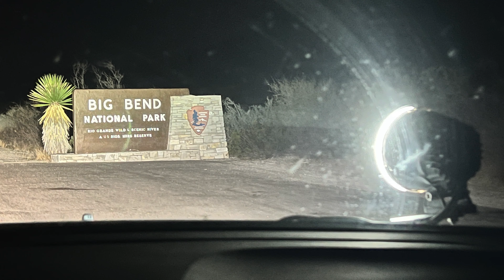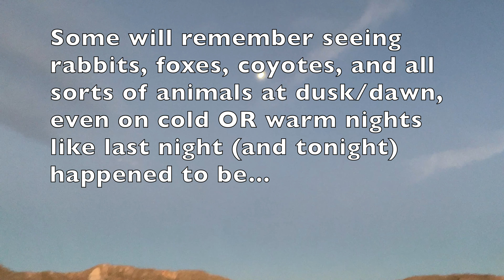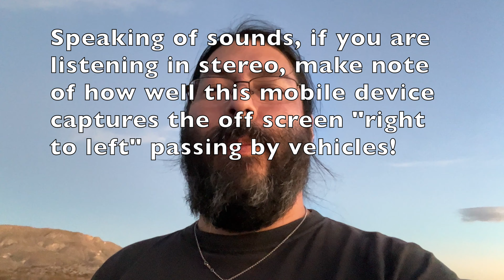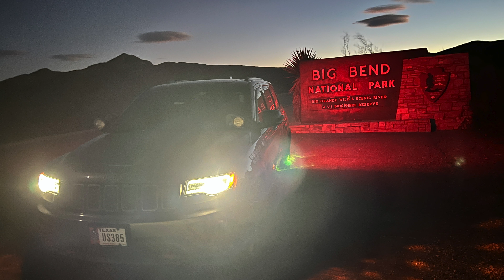Curbside Checkout - Check Out My Savory TX Takeaway Morsel from West Texas's BBNP - Big Bend 1/14/22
Have you found yourself surrounded by resources of all shapes and sizes? Have you noticed a decline in wildlife in your neck of the woods, or elsewhere? Have you noticed an increase in the "wild" life coming around the residential areas for a quick and easy (and more reliable) meal?

I might be alone in many ways, especially when it comes to my fondness for wildlife that supersedes even my own necessity for food, shelter, and/or sleep, but I have a feeling that I am not alone in this quest to find and share the answers to this soon to be administered (and possible final) test!

Please, help raise awareness wherever you are! You have said you are concerned, but have you found yourself silenced by rhetoric? Have the "political camps" kept us from the REAL campsites of togetherness? Have you found that your voice SEEMS unregistered among the living?

I am going to say for a fact that your voice is not being silenced. Neither are your observations, unless you have chosen to avoid sharing those observations at each key opportunity where information can be shared. Remember, being prepared is quite a stark contrast to being scared!

If you enjoy this content, or even elsewhere, and if you are looking for a somehow meaningful way to "share the energy," please keep in mind that in today's world our "energy" is sometimes translated into "money." Share where you can share, and please for more info!